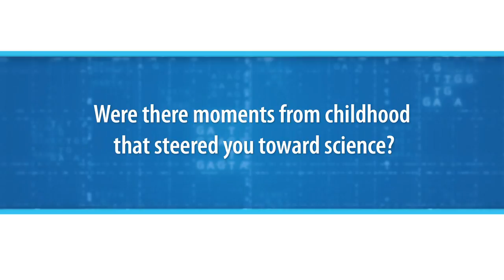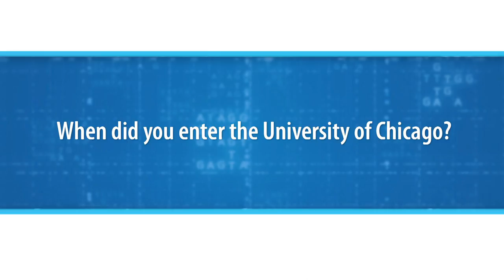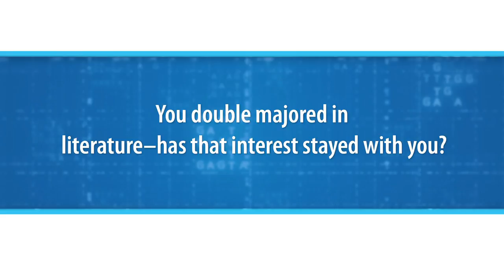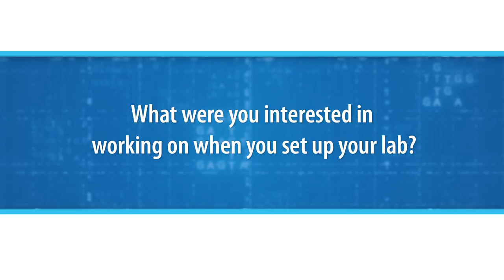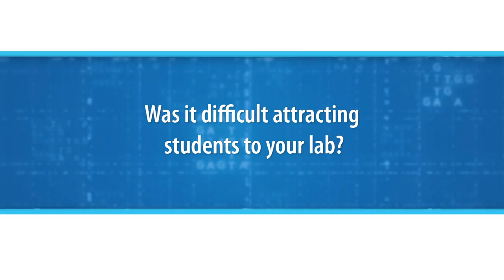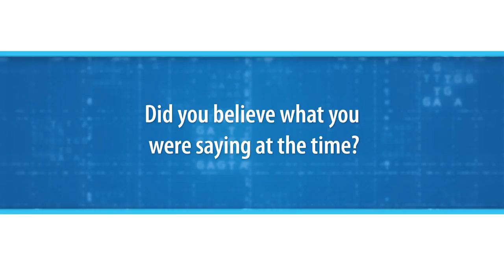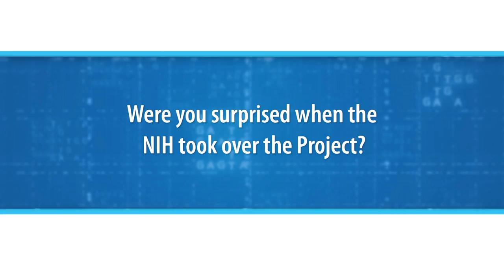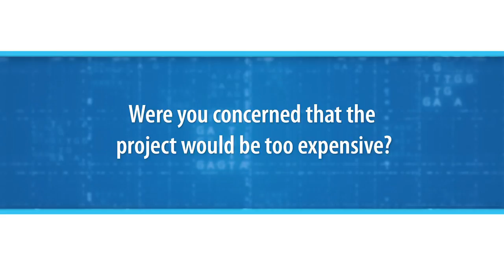NHGRI's Oral History Collection: Interview with David Schlessinger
Dr. David Schlessinger was a Senior Investigator in the Laboratory of Genetics and Genomics at the National Institute on Aging. He studied embryonic and developmental events for the aging for the specialized mammalian cells and concomitant aging-related phenomena. He now has an auxiliary title of NIH distinguished investigator. This oral history follows his love of science that started in childhood to getting his Ph.D. at Harvard University and becoming a professor Molecular Microbiology, Genetics, and Microbiology  at the Washington University of St. Louis. He discusses how his interest in looking at the units of ribosomal DNA from mammalian cells to human cells led him to working with Maynard Olson for the Human Genome Project.